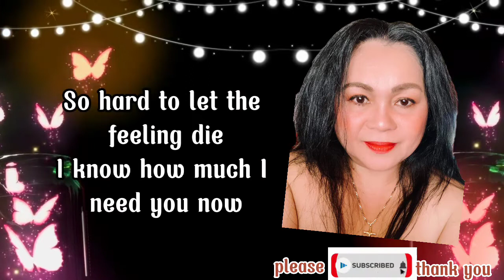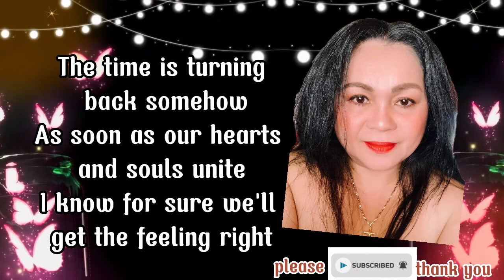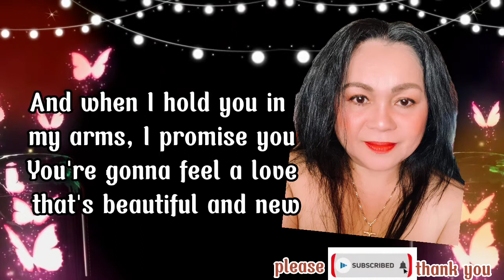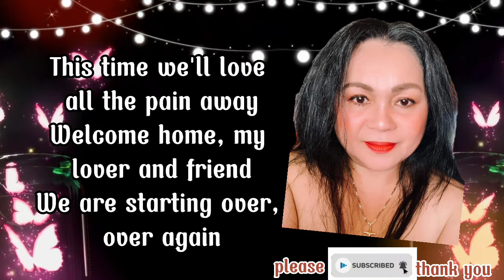Starting over again by Aila santos lyrics video (Dina Talledo music lovers)